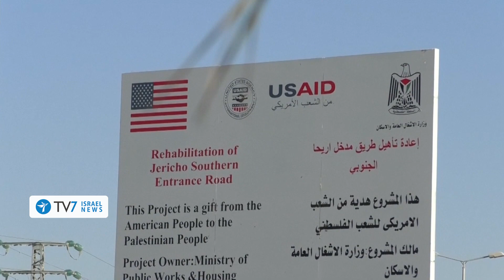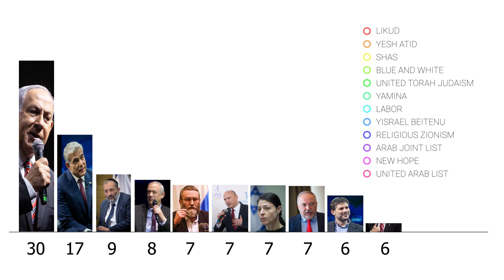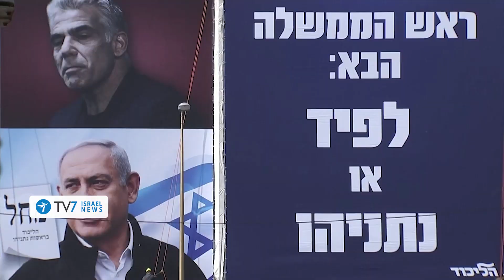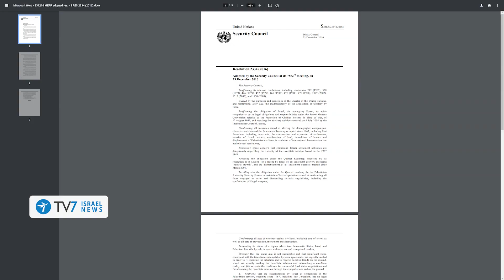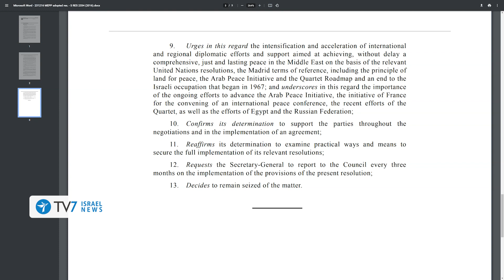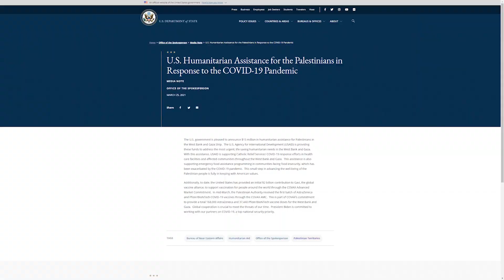Israel CEC Releases Election Results;US resumes PAaid;China-Turkey ties deepen-TV7 Israel News 26.03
1) Israel’s Central Elections Committee released the final results of Tuesday’ elections – projecting further instability to Jerusalem’s political establishment.
2) The U.S. State Department announced its decision to resume financial aid for the Palestinians in the West Bank and the Hamas-controlled Gaza Strip.
3) Turkish President Recep Tayyip Erdogan hosted Chinese State Counsellor and Foreign Minister Wang Yi, as relations between Turkey and China evidently deepen.